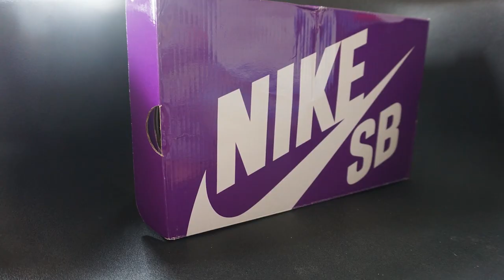THE SNKRS - SERUPA TAPI TAK SAMA, BAGUS YANG MANA?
Unboxing Nike SB Dunk Elephant Print dan membandingkannya dengan Nike Air Max 1 Atmos Elephant Print

Shoe shelf by Cepatoclean
Shoe Display Capsule by Hashtagcapsule.id

Adityalogy Youtube Channel and THE SNKRS is part of Soboyow Media

Kunjungi website kami ya untuk tau update terbaru seputar dunia sneakers, fashion dan pop culture di :